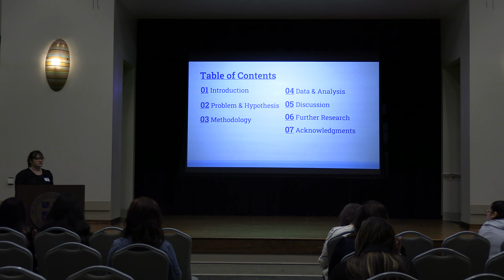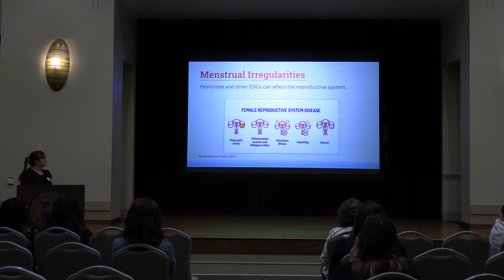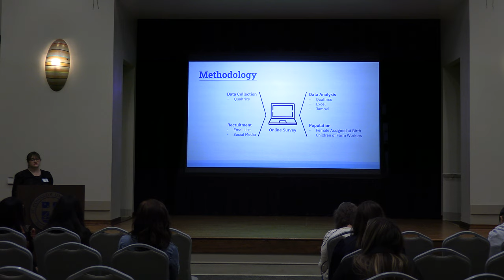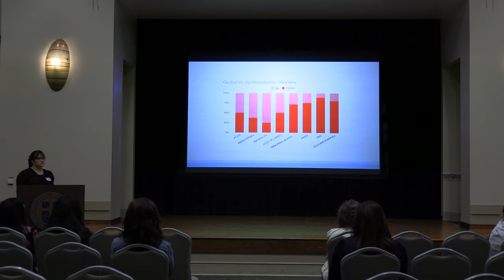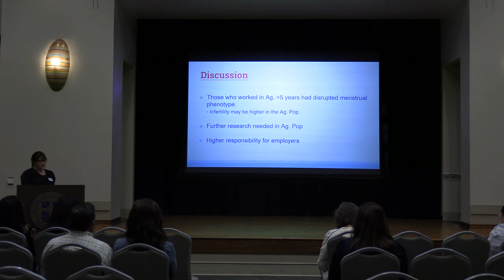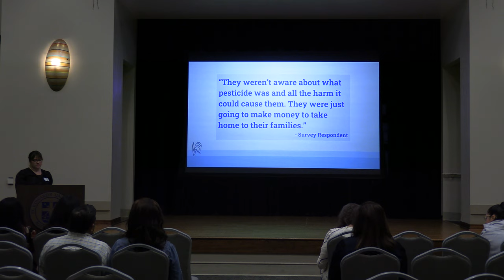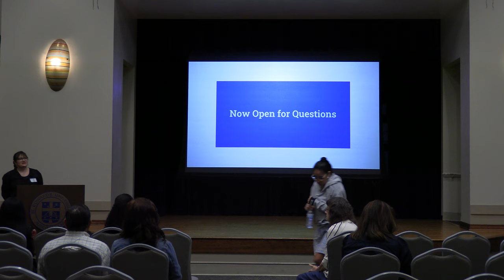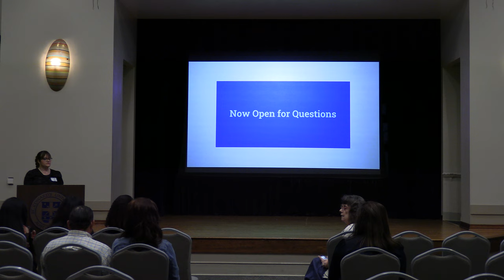E.Morales-Ledesma, Symposium 2023